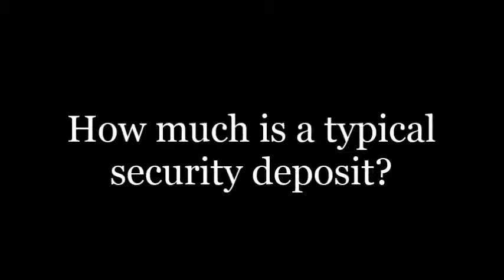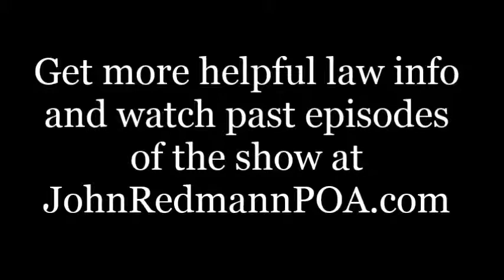How much is a typical security deposit?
How much money is a typical security deposit? Attorneys Laura Tuggle and Amanda Golob join the Louisiana law talk show "John Redmann: Power of Attorney" to help answer this question. Get more helpful law info and watch past episodes of the show at JohnRedmannPOA.com.